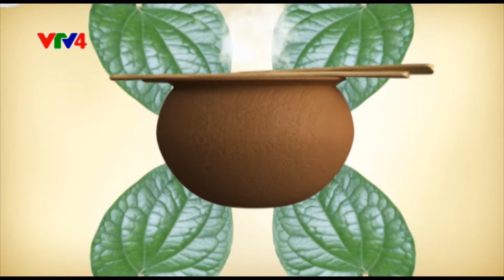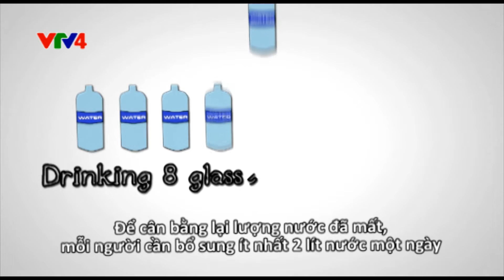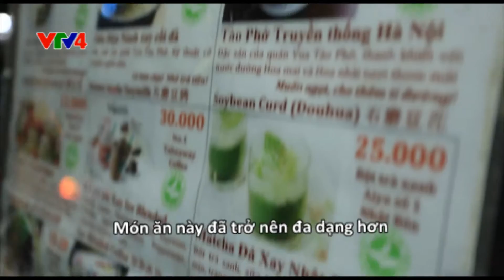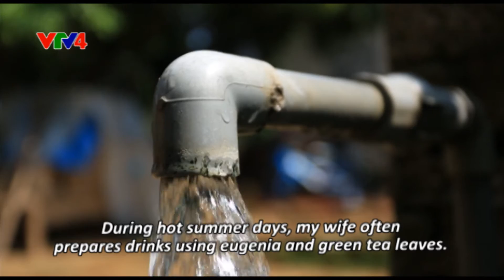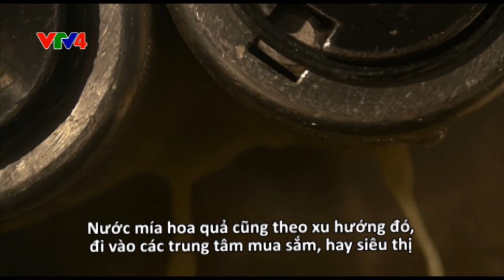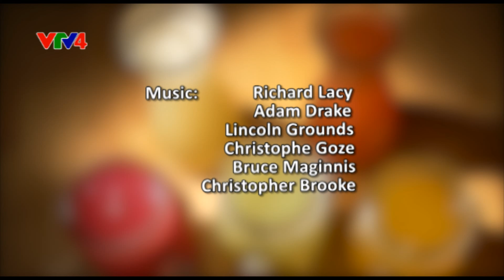Đồ uống mùa hè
Đồ uống mùa hè - 23/07/2015